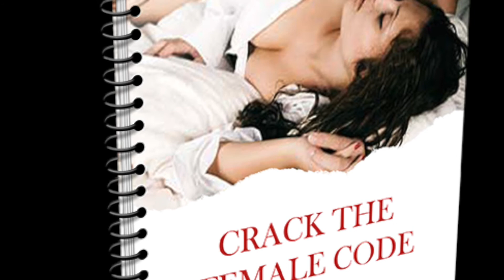#1 Secret to Healthy Cholesterol | Health and Nutrition 💖 | Video #12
Shocking Secret on how to Lower Bad Cholesterol for a Healthy Heart and Life!

Crack The Female Code | The Most Powerful Form of Love and Romantic Seduction

The Ultimate Package | A Romantic Seduction She Can't Resist